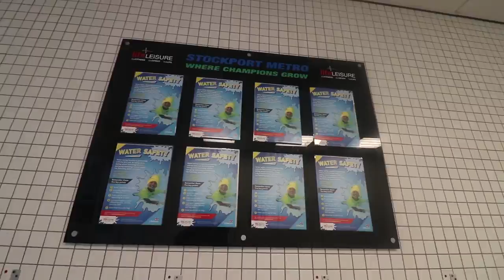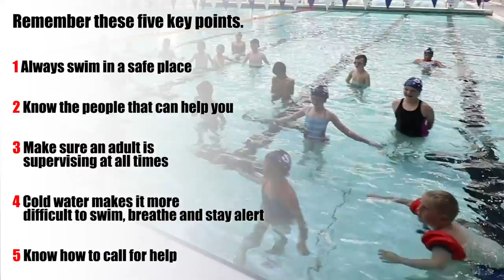RNLI & lifeLEISURE - Water Safety Courses